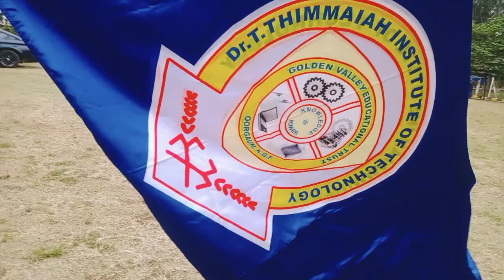GOLD RUSH 2023 Car stunts in Dr TTIT college KGF..